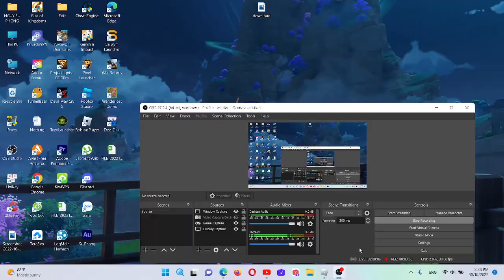Roblox Blox Fruits Tập 8 : Sea 2 ( World 2 ) !!!